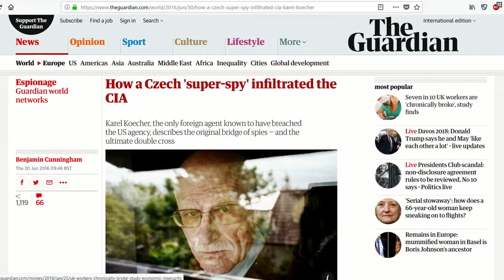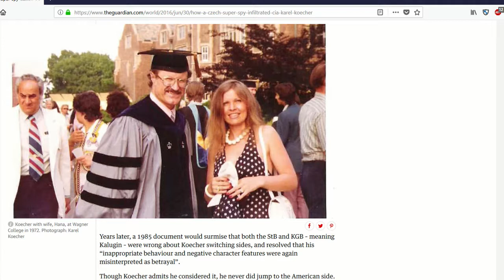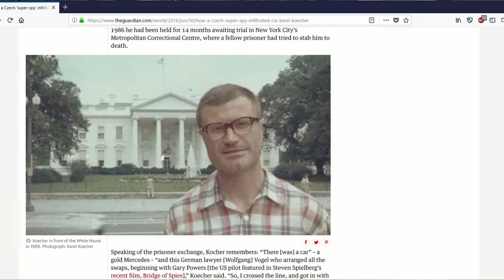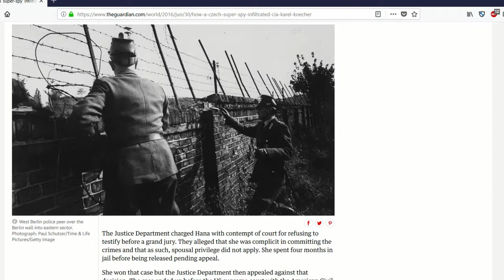The Only Known Foreign Spy to Penetrate the CIA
From Season 1, Episode 4 of Do This With Your Life Podcast, Journalist Benjamin Cunningham tells us the incredible story of Karel Koecher, a Czech 'Super Spy' and the only known foreign agent to penetrate the CIA. Benjamin wrote an article for The Guardian newspaper about this amazing story, found